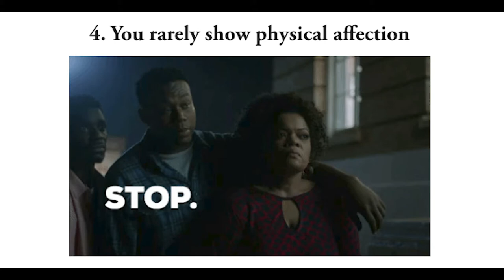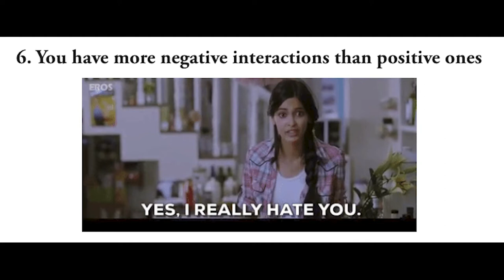Hillcrest SDA Church | August 22, 2020 Service | Guest Artist - Michelle Prather